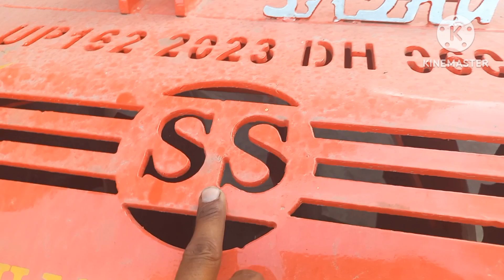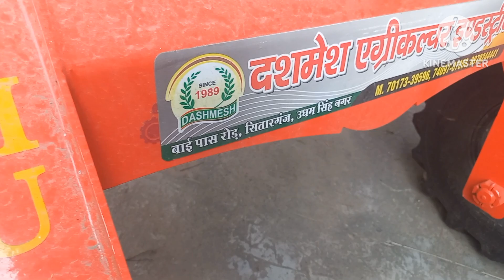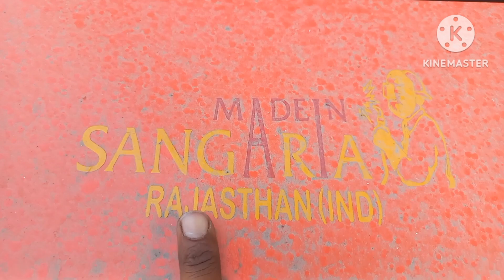राजस्थान में बनी नई तकनीक की हाइड्रोलिक Harrow | सरकार द्वारा Subsidy | SADHU DiSC Harrow 2023-24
राजस्थान में बनी नई तकनीक की हाइड्रोलिक Harrow | सरकार द्वारा Subsidy | SADHU DiSC